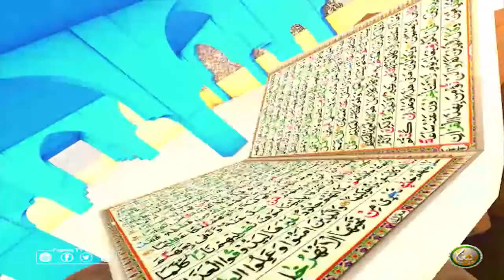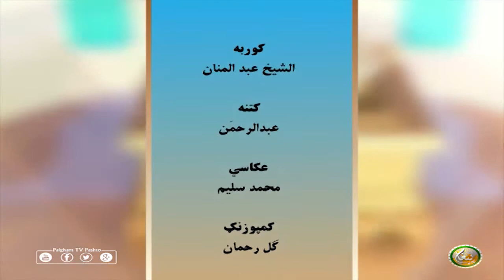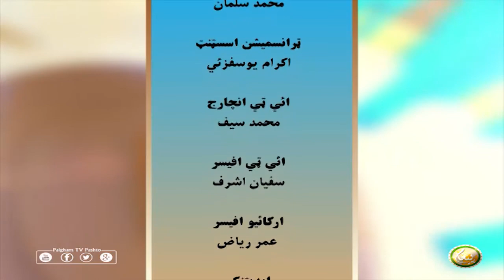Dora Tafseer AlQuran with Alsheikh Abdul Manan | EP34 | دورہ تفسیر القرآن الشیخ عبدالمنان سرہ